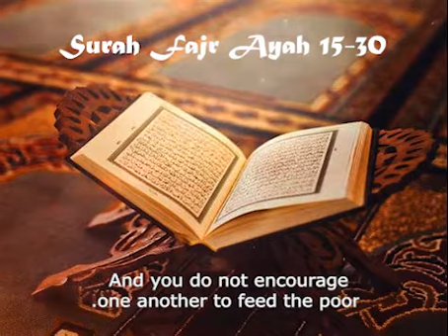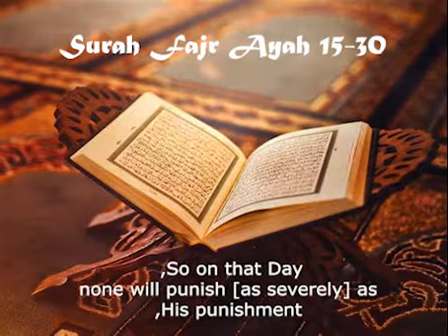Very Beautiful Quran Urdu Translation Surah Fajr | Islamic Education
Keep donating so we can continue our work of sadqa e jariya:
Very Beautiful Quran Tilawat with Urdu Translation
 Quran with Urdu Translation Surah Fajr | Life Changing Surah | English subtitles.
I have tried to make these Surah videos with Urdu and English Translation in a very simple and easy way to understand.

1. Al-Fatihah (the Opening)
2. Al-Baqarah (the Cow)
3. Aali Imran (the Family of Imran)
4. An-Nisa’ (the Women)
5. Al-Ma’idah (the Table)
6. Al-An’am (the Cattle)
7. Al-A’raf (the Heights)
8. Al-Anfal (the Spoils of War)
9. At-Taubah (the Repentance)
10. Yunus (Yunus)
11. Hud (Hud)
12. Yusuf (Yusuf)
13. Ar-Ra’d (the Thunder)
14. Ibrahim (Ibrahim)
15. Al-Hijr (the Rocky Tract)
16. An-Nahl (the Bees)
17. Al-Isra’ (the Night Journey)
18. Al-Kahf (the Cave)
19. Maryam (Maryam)
20. Ta-Ha (Ta-Ha)
21. Al-Anbiya’ (the Prophets)
22. Al-Haj (the Pilgrimage)
23. Al-Mu’minun (the Believers)
24. An-Nur (the Light)
25. Al-Furqan (the Criterion)
26. Ash-Shu’ara’ (the Poets)
27. An-Naml (the Ants)
28. Al-Qasas (the Stories)
29. Al-Ankabut (the Spider)
30. Ar-Rum (the Romans)
31. Luqman (Luqman)
32. As-Sajdah (the Prostration)
33. Al-Ahzab (the Combined Forces)
34. Saba’ (the Sabeans)
35. Al-Fatir (the Originator)
36. Ya-Sin (Ya-Sin)
37. As-Saffah (Those Ranges in Ranks)
38. Sad (Sad)
39. Az-Zumar (the Groups)
40. Ghafar (the Forgiver)
41. Fusilat (Distinguished)
42. Ash-Shura (the Consultation)
43. Az-Zukhruf (the Gold)
44. Ad-Dukhan (the Smoke)
45. Al-Jathiyah (the Kneeling)
46. Al-Ahqaf (the Valley)
47. Muhammad (Muhammad)
48. Al-Fat’h (the Victory)
49. Al-Hujurat (the Dwellings)
50. Qaf (Qaf)
51. Adz-Dzariyah (the Scatterers)
52. At-Tur (the Mount)
53. An-Najm (the Star)
54. Al-Qamar (the Moon)
55. Ar-Rahman (the Most Gracious)
56. Al-Waqi’ah (the Event)
57. Al-Hadid (the Iron)
58. Al-Mujadilah (the Reasoning)
59. Al-Hashr (the Gathering)
60. Al-Mumtahanah (the Tested)
61. As-Saf (the Row)
62. Al-Jum’ah (Friday)
63. Al-Munafiqun (the Hypocrites)
64. At-Taghabun (the Loss & Gain)
65. At-Talaq (the Divorce)
66. At-Tahrim (the Prohibition)
67. Al-Mulk – (the Kingdom)
68. Al-Qalam (the Pen)
69. Al-Haqqah (the Inevitable)
70. Al-Ma’arij (the Elevated Passages)
71. Nuh (Nuh)
72. Al-Jinn (the Jinn)
73. Al-Muzammil (the Wrapped)
74. Al-Mudaththir (the Cloaked)
75. Al-Qiyamah (the Resurrection)
76. Al-Insan (the Human)
77. Al-Mursalat (Those Sent Forth)
78. An-Naba’ (the Great News)
79. An-Nazi’at (Those Who Pull Out)
80. ‘Abasa (He Frowned)
81. At-Takwir (the Overthrowing)
82. Al-Infitar (the Cleaving)
83. Al-Mutaffifin (Those Who Deal in Fraud)
84. Al-Inshiqaq (the Splitting Asunder)
85. Al-Buruj (the Stars)
86. At-Tariq (the Nightcomer)
87. Al-A’la (the Most High)
88. Al-Ghashiyah (the Overwhelming)
89. Al-Fajr (the Dawn)
90. Al-Balad (the City)
91. Ash-Shams (the Sun)
92. Al-Layl (the Night)
93. Adh-Dhuha (the Forenoon)
94. Al-Inshirah (the Opening Forth)
95. At-Tin (the Fig)
96. Al-‘Alaq (the Clot)
97. Al-Qadar (the Night of Decree)
98. Al-Bayinah (the Proof)
99. Az-Zalzalah (the Earthquake)
100. Al-‘Adiyah (the Runners)
101. Al-Qari’ah (the Striking Hour)
102. At-Takathur (the Piling Up)
103. Al-‘Asr (the Time)
104. Al-Humazah (the Slanderer)
105. Al-Fil (the Elephant)
106. Quraish (Quraish)
107. Al-Ma’un (the Assistance)
108. Al-Kauthar (the River of Abundance)
109. Al-Kafirun (the Disbelievers)
110. An-Nasr (the Help)
111. Al-Masad (the Palm Fiber)
112. Al-Ikhlas (the Sincerity)
113. Al-Falaq (the Daybreak)
114. An-Nas (Mankind)